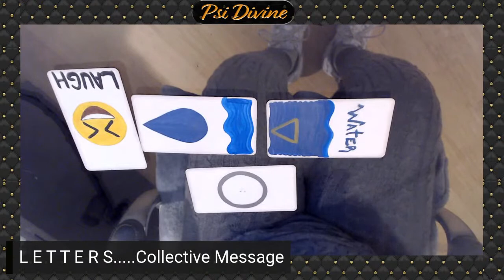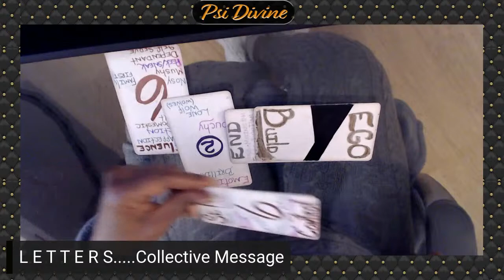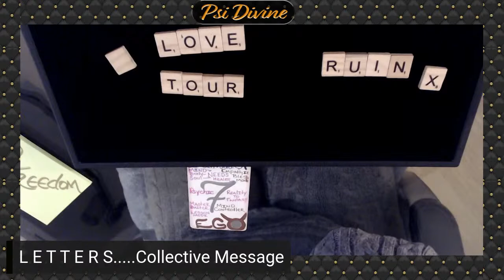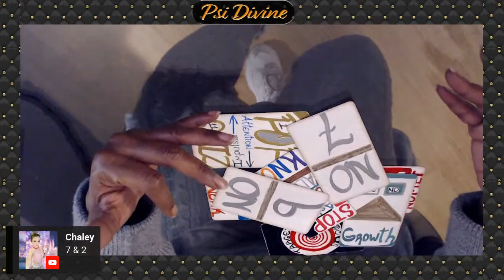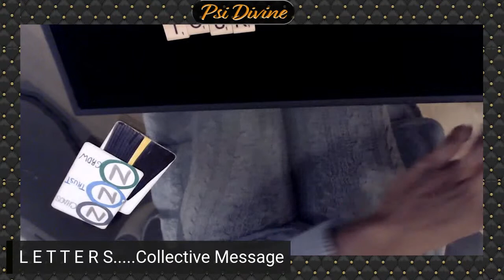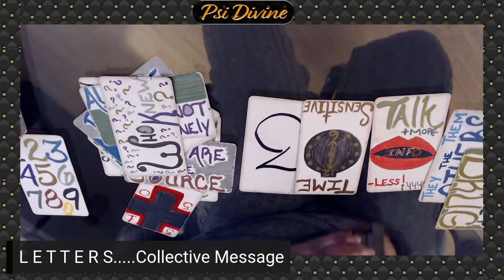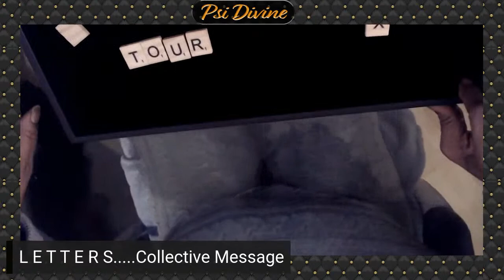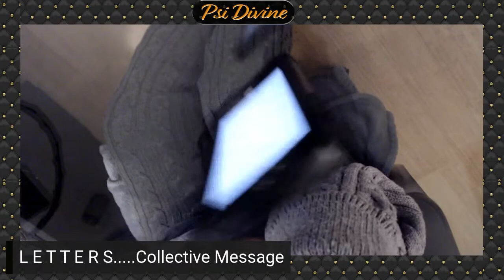LETTERS and Subscriber Only Questions